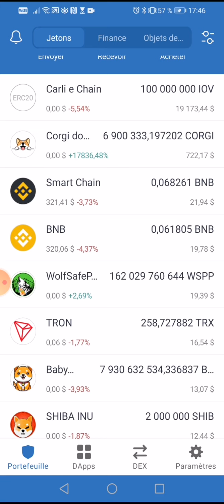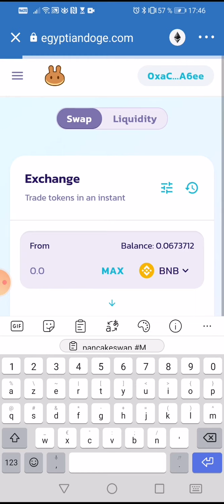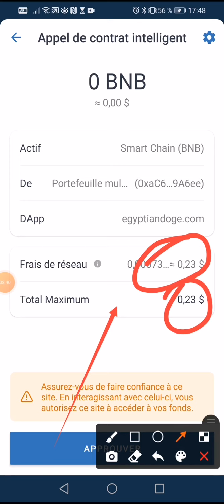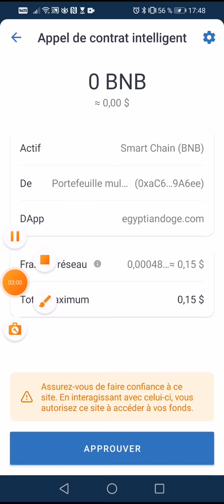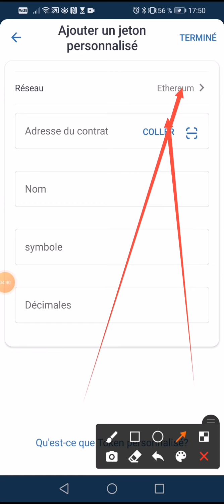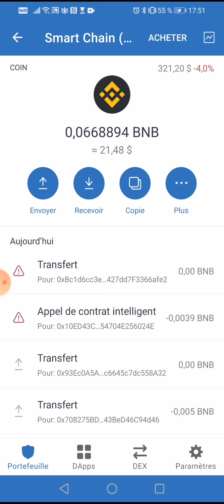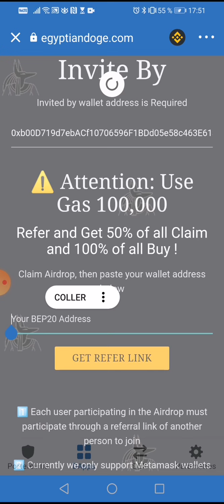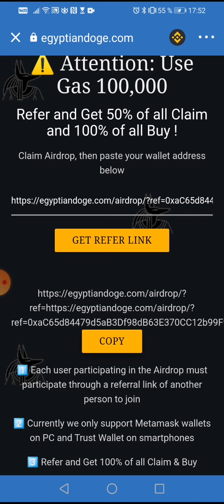airdrop comment réclamer 1000 Egyptian Doge grâce à la Binance smart chain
Adresse smart contrat
0xBc1d6cc3edf1D3D6a87261fa5427dd7F3366afe2